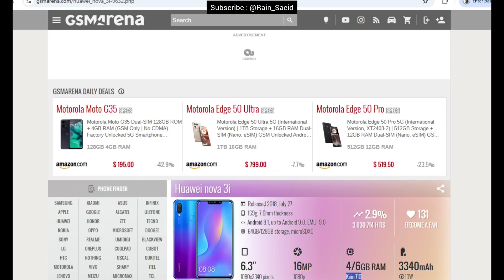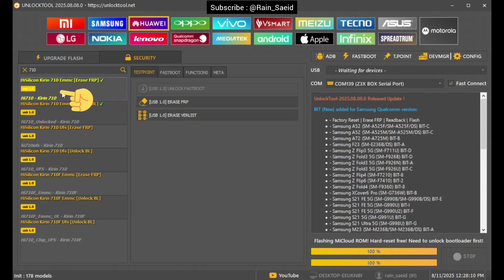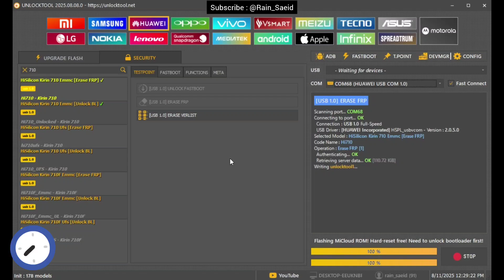Unlock FRP Huawei Nova 3i (INE-LX1) in under 3 minute with Unlocktool (Using Test Point)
Fix FRP issue on Huawei Nova 3i (INE-LX1) with Unlocktool in less than 3 minutes
Using Test Point
CPU : Kirin 710
Along with photos of the test points in the video

حل مشکل frp گوشی Huawei Nova 3i (INE-LX1)
همراه با عکس نقاط تست پوینت داخل ویدئو
با unlocktool در کمتر از 3 دقیقه با تست پوینت

دوستان عزیز برای ما کامنت بگذارین و اگه از این آموزش خوشتون آمد،ویدئو مارو به دوستانتون به اشتراک بگذارین